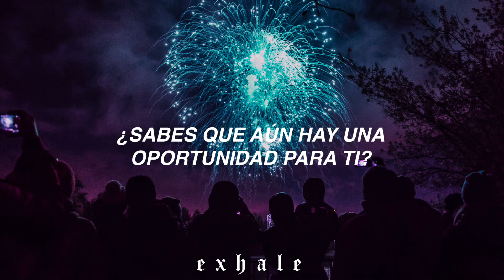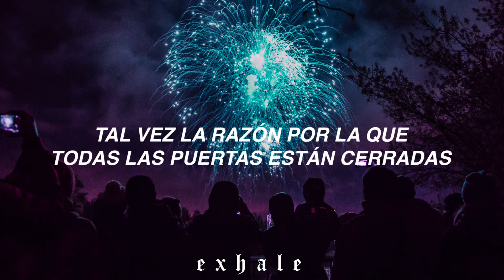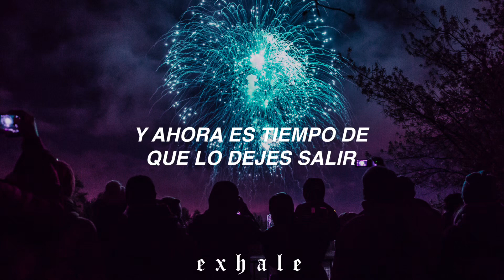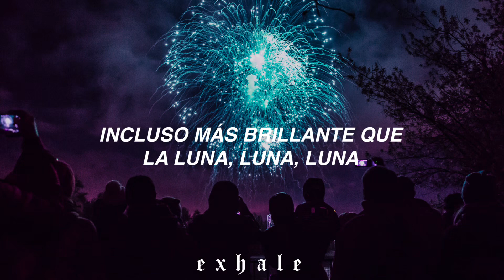Katy Perry - Firework (Traducida al español)